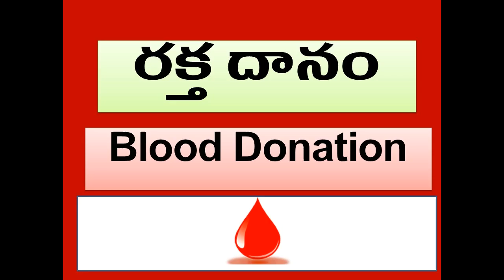Blood donation || రక్తదానం full information in Telugu || ap bloodcell app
Jesu Health TV